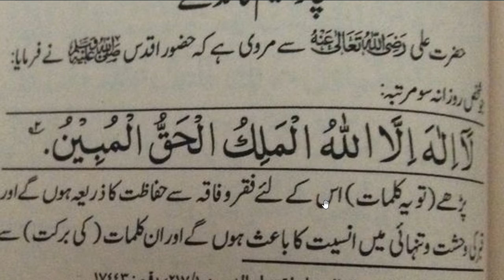daily dua every muslim || نماز فجر کے بعڈ اس دعا کے چار عظیم فائدے ہیں